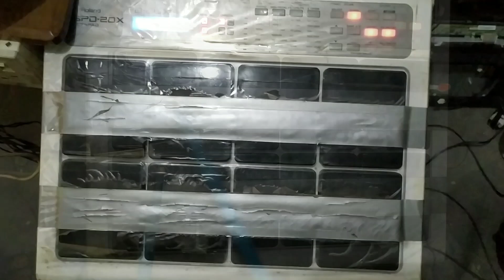Octapad Jhumor tal plus rolling bangla tutorial class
Description- Join us for an exciting and comprehensive tutorial class on how to master the octapad jhumor tal plus rolling technique in Bangla music. Learn the intricacies of this unique percussion style and become proficient in creating rhythmic patterns that will elevate your musical performances. Follow along as our expert instructor breaks down each step, providing valuable tips and techniques for mastering this traditional Bangla music technique, Octopad Teacher Apurba Sarkar my YouTube Channel Name Apu TechnoLogy.

octapad 6/8 beat
roland spd 30 mridangam
jhumur taal in tabla
jhumur taal tabla loop
roland spd 20 midi setup
roland spd 20x tabla patch editing
roland hpd 20 tutorial
jhumur taal ukulele
octapad tutorial for beginners
roland spd 20 pro tabla
3/4 beat octapad
octapad tutorial bangla
3/4 rhythm loops
2/4 rhythm loops